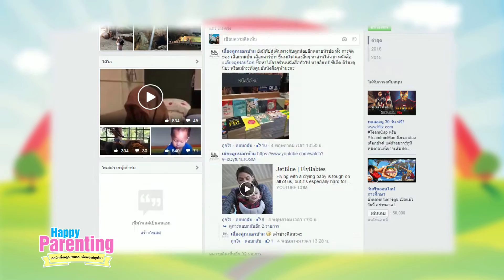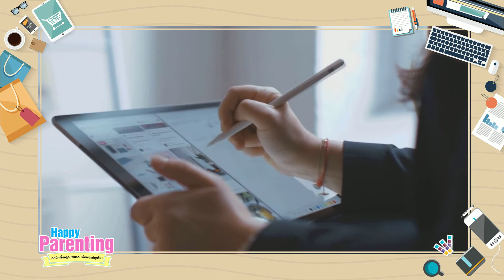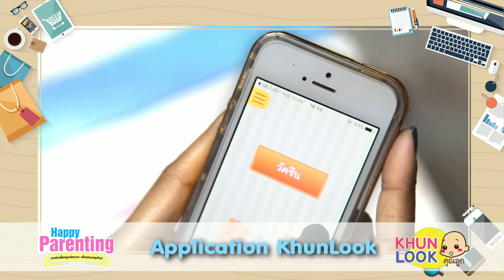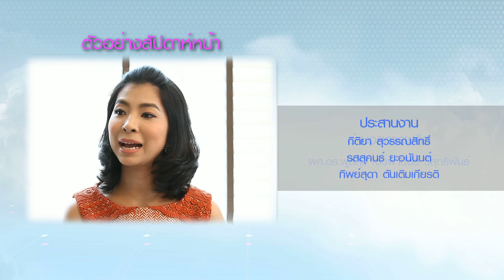Happy Parenting EP.1 | ห้ามทัพพี่น้องทะเลาะกัน (3/3)